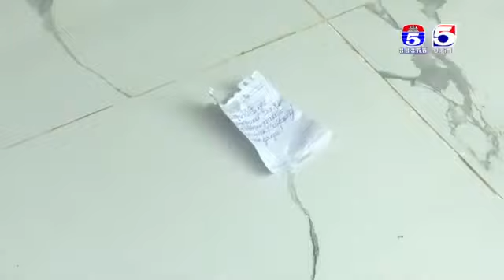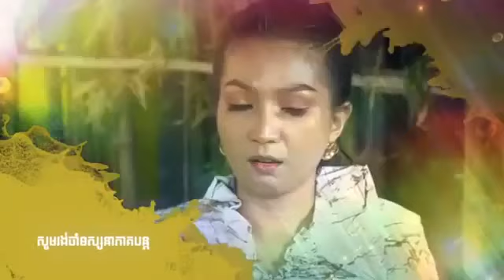រឿង រស់ស្នេហ៍ផ្លែល្វា ភាគទី ០៣